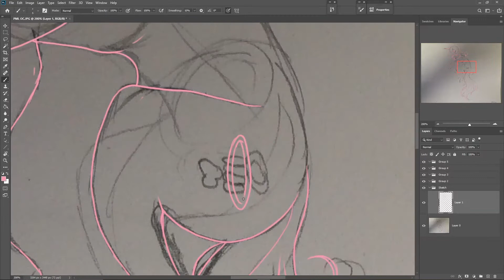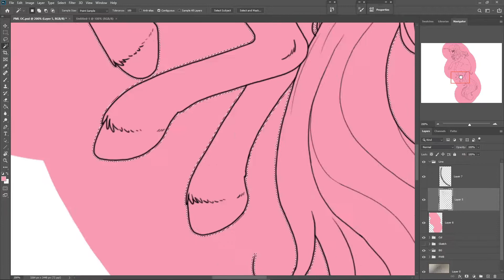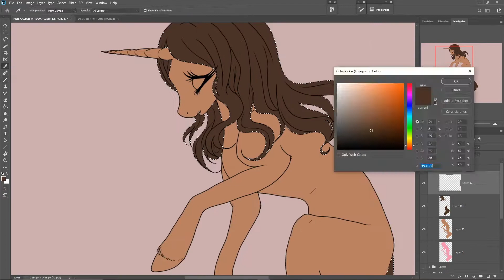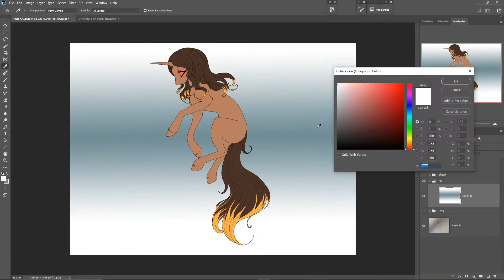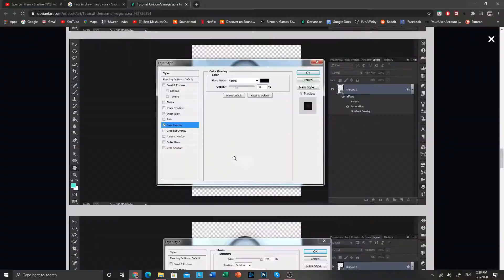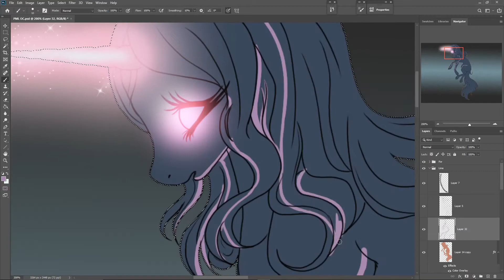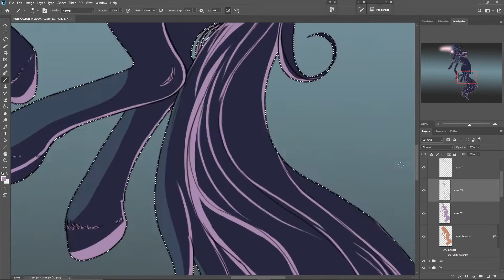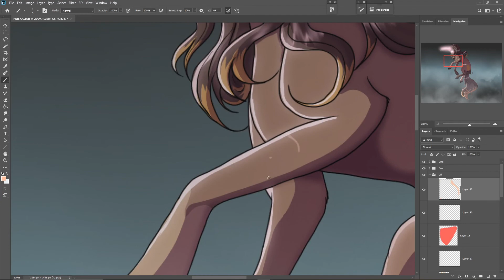017 Myself as MLP Speedpaint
A good friend of mine asked me to draw myself as a MLP for a long time and I decided that I'd try and see how that works out. I like it a lot.

Time it took: Took about three hours
Recording: Open Broadcast Recorder (OBS)
Editing: Filmora9
Drawing: Adobe Photoshop 2020